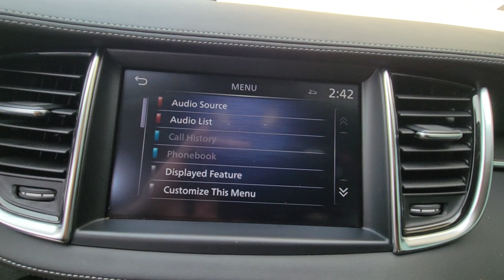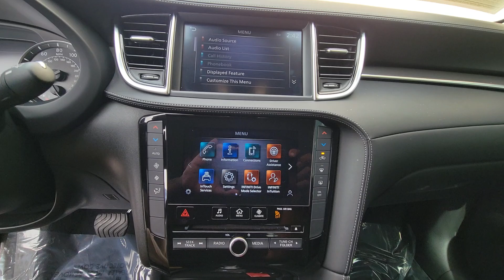2022 INFINITI QX50 Orlando, Winter park, Clermont, Merritt Island, Tampa, FL LP115659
Used 2022 INFINITI QX50 PURE available in Orlando, Florida at Orlando Infiniti

Orlando Infiniti
4237 Millenia Blvd

CARFAX 1-Owner INFINITI Certified Extra Clean LOW MILES - 12 433! PURE trim. PRICED TO MOVE $2 500 below Kelley Blue Book! FUEL EFFICIENT 29 MPG Hwy/23 MPG City! Satellite Radio Back-Up Camera Aluminum Wheels Power Liftgate. AND MORE!BUY WITH CONFIDENCECARFAX 1-Owner $0 deductible parts and labor for any covered repair Complimentary First Year Basic Maintainance Available extended coverage up to 8 years/unlimited mileage All INFINITI Certified vehicles begin with a 167-point inspection by Infiniti-trained technicians Car rental assistance and trip interruption services are also included 24/7 Roadside Assistance includes battery boost flat tires fuel delivery lockout service and more Free 3-month Trial Subscription to SiriusXM Satellite Radio CARFAX Vehicle History Report and CARFAX 3-year Buy Back Guarantee 6 years/ 75 000 Mile Limited Warranty from vehicle s original new vehicle In-Service DateEXCELLENT VALUEThis QX50 is priced $2 500 below Kelley Blue Book.KEY FEATURES INCLUDEPower Liftgate Back-Up Camera Satellite Radio. Rear Spoiler MP3 Player Onboard Communications System Aluminum Wheels Privacy Glass Remote Trunk Release Keyless Entry. INFINITI PURE with Lunar White exterior and Graphite interior features a 4 Cylinder Engine with 268 HP at 5600 RPM*. Remainder of Factory WarrantyEXPERTS RAVEGreat Gas Mileage: 29 MPG Hwy.VISIT US TODAYAnother great DEAL on a 2022 INFINITI QX50 from the Orlando Premier Collection featuring Aston Martin Orlando LOTUS Orlando Orlando INFINITI & MOKE America Orlando. The Orlando Premier Collection dealerships have consistently ranked amongst the TOP dealers in the country in both sales volume and overall customer satisfaction. Stop by our luxurious showrooms conveniently located one setting adjacent to the Mall at Millenia.Pricing analysis performed on 9/19/2023. Horsepower calculations based on trim engine configuration. Fuel economy calculations based on original manufacturer data for trim engine configuration. Please confirm the accuracy of the included equipment by calling us prior to purchase.